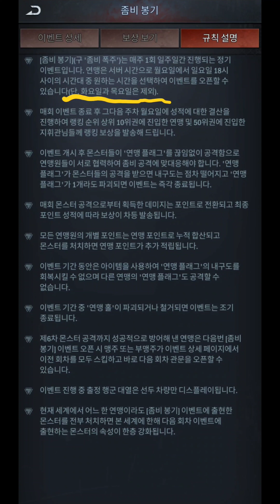age of origins zombie uprising (좀비봉기 이벤트)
좀비봉기 이벤트를 수행하는 방법과, 보상, 규칙을 소개하는 영상 입니다. 좀비 봉기 이벤트는 좋은 보상을 주는 이벤트이기 때문에 꼭 본 영상을 참고하셔서 좋은 점수와 보상을 받길 바랍니다.

This video introduces how to perform the zombie uprising event, rewards, and rules. The Zombie Uprising event is an event that gives good rewards, so please be sure to refer to this video to receive good scores and rewards.

ゾンビ蜂起イベントを行う方法と、報酬、ルールを紹介する映像です。 ゾンビ蜂起イベントは良い報酬を与えるイベントですので、ぜひ見た映像を参考にして良いスコアと報酬を受けてください。